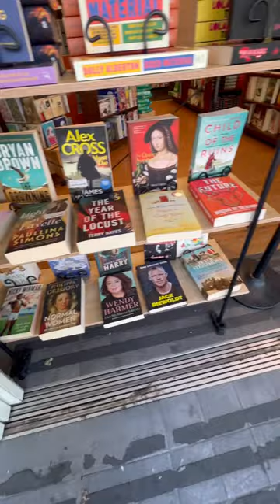Top Bestsellers 2023 @ Collins Booksellers Moonee Ponds Melbourne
Top Bestselling books 2023